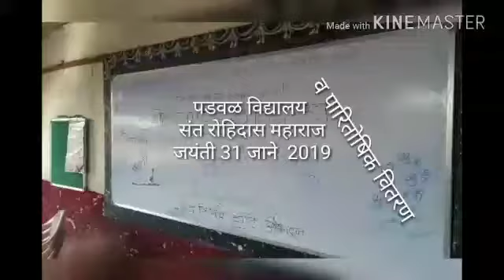संत रोहिदास जयंती व पारितोषिक वितरण